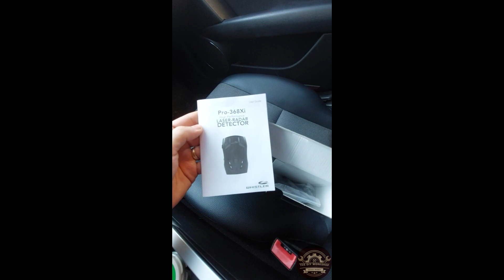Cel Mai Bun Detector Radar Raport Calitate Preț Whistler 368 XI VS Radar Logan Poliție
Update noiembrie 2024: radarul chiar este ce trebuie. Am mare încredere în el.